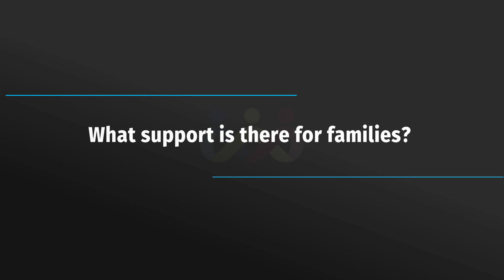Dr Tim Benke - "What is CDKL5 Deficiency Disorder (CDD)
Have you ever wondered what CDKL5 Deficiency is? Or what it means to your child or patient. If so, check out Dr Tim Benke’s explanation